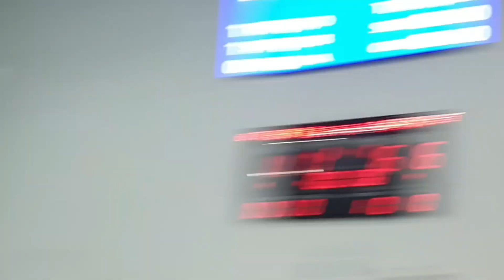Динамо - Ленинградка 3-0. Кубок России. Яркие моменты. 23.12.23